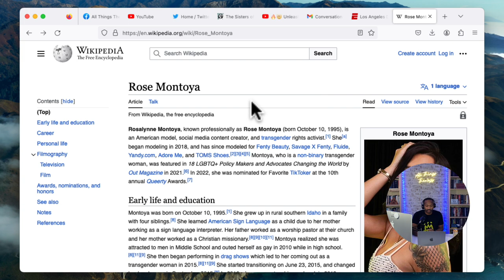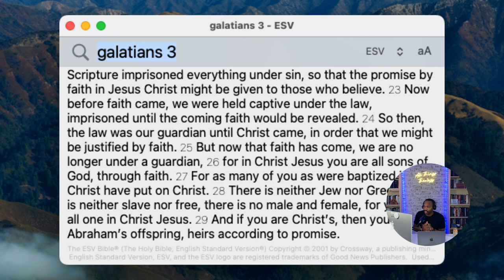🚨👀 Trans Activist Rose Montoya TWISTS Scripture to Fit Agenda 😡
streams!

Twitter.com/kdubtru